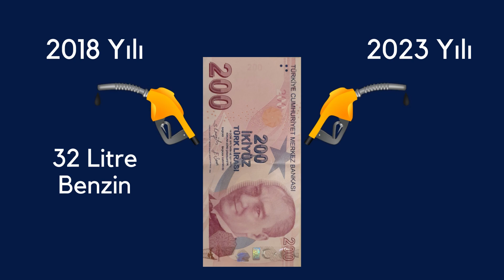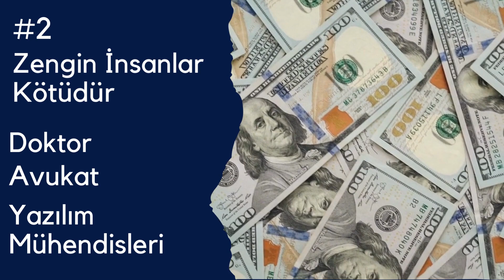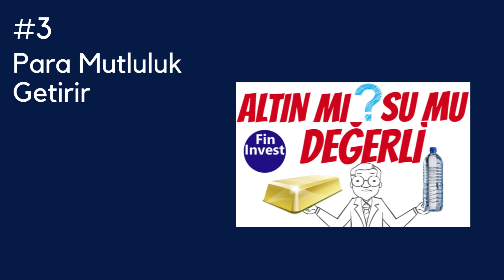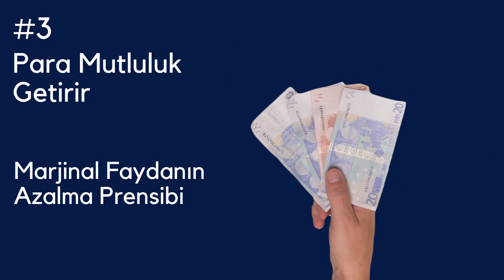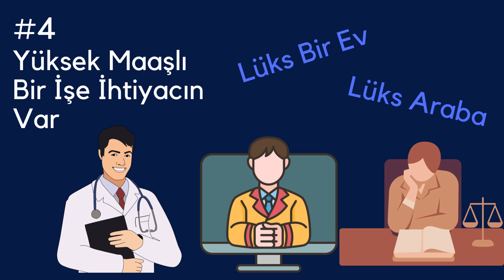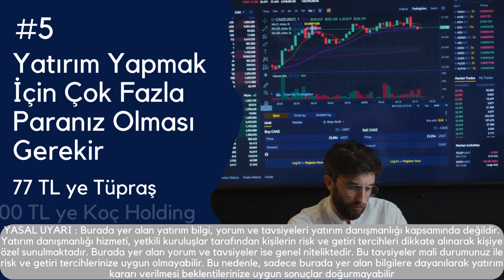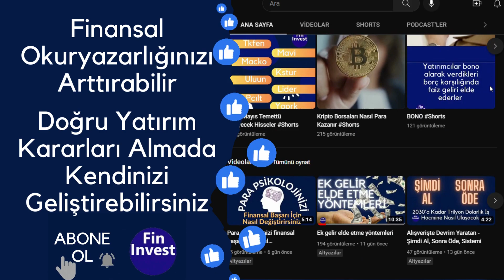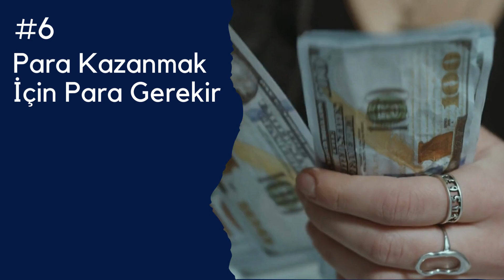PARA HAKKINDA YANLIŞ BİLİNENLER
para hakkında yanlış Para hakkında neleri yanlış biliyoruz videomuzu sonuna kadar izleyerek öğrenebilirsiniz.

Merhabalar, Fin Invest kanalı olarak kişiselgelişim kişiselfinans ve yatırım konularında içerikler üretmeye çalışıyoruz. Bu videoyu beğenerek bize güç katarsınız.